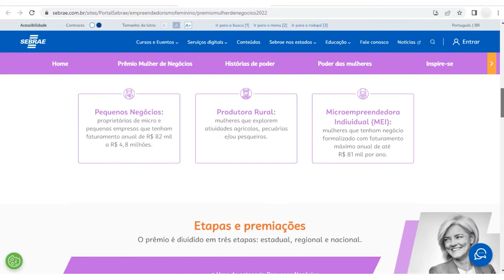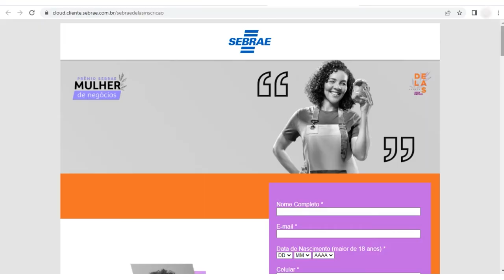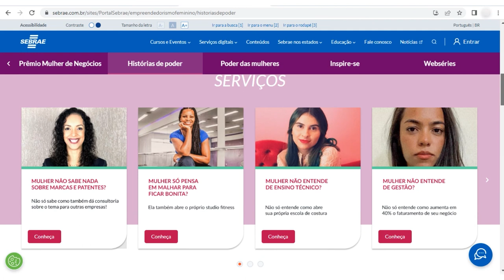Concurso Prêmio Sebrae Mulher de Negócios 2022